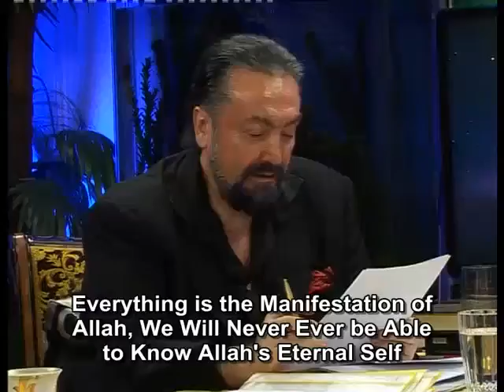Everything is the manifestation of Allah, we will never ever be able to know Allah's Eternal Self